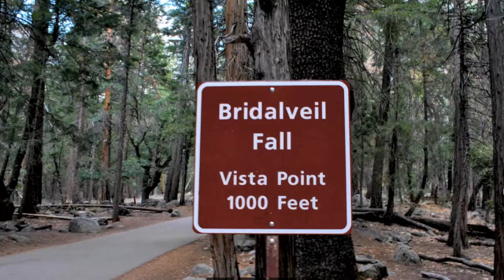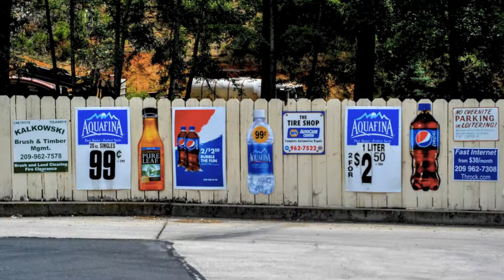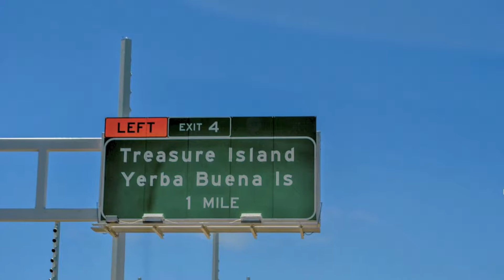San Francisco Travel Documentary